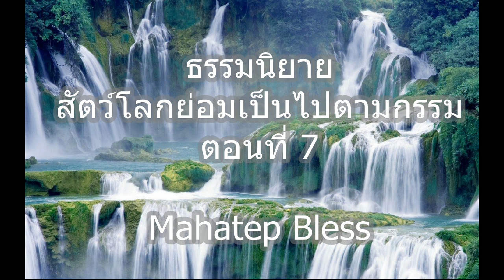ธรรมนิยายหลวงพ่อจรัญ สัตว์โลกย่อมเป็นไปตามกรรม ตอนที่ 7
ธรรมนิยายหลวงพ่อจรัญ สัตว์โลกย่อมเป็นไปตามกรรม
ธรรมะนิยายหลวงพ่อจรัญ เสียงอ่านหนังสือ
แต่งโดย สุทัสสา อ่อนค้อม (รศ. ดร.สุจิตรา อ่อนค้อม)

ฟัง Playlist เสียงอ่านอ.สุทัสสา ครบทุกตอน

ฟัง Playlist เสียงอ่านอ.เพ็ญศรี ครบทุกตอน

1. เจ้าอาวาสวัดป่ามะม่วง
2. นายบัวเฮียว
3. พระบัวเฮียว
4. ครูสฤษดิ์
5. มารไม่มี บารมีไม่เกิด ประเสริฐไม่ได้
6. รัฐมนตรีกับคุณหญิง
7. คุณนายลำไย
8. ทำความดีต้องฝืนใจ
9. หลวงตาเฟื่อง
10. เรื่องของกรรมใครทำใครได้
11. วิธีแก้กรรมที่ดีที่สุด
12. นายจ่อย
13. โยมนินทาพระ
14. คุณนายดวงสุดา
15. อจินไตย 4
16. นายอู่
17. หอประชุมเจริญชัย
18. กระจกวิเศษ
19. อุบาสิกาทองริน
20. นางบุญรับ
21. พยาบาทนิวรณ์
22. อุปชีวิกา
23. ก้อนหินพูดได้
24. สารพันปัญหา
25. เถ้าแก่เส็ง
26. อาจารย์สาว
27. โยมปั่น
28. น้ำมันหมด
29. นางกิมหง
30. คหบดี
31. คุณนายราศี
32. แพทย์หญิงนลิน
33. พระในบ้าน
34. นายขุนทอง
35. เข้าถึงธรรม
36. ปลัดอำเภอ
37. วันสุดท้ายของชีวิต
38. ผลสมาบัติ
39. เมตตาธรรมค้ำจุนโลก
40. นางบุญพา
41. เจตภูต
42. คุณหญิงอรอุษา
43. อาบัติปาราชิก
44. เจ๊นวลศรี
45. คุณนายโสภิต
46. พระพุทธโสธร
47. นางสาวเตย
48. มรรยาทชาวพุทธ
49. นายฮิม
50. หัวอกสะใภ้
51. อาจารย์ชิต
52. พระฉฬภิญญา
53. บุรุษ ผู้มากับก้อนหิน
54. นางมณโฑ
55. แม่ชีเจียน
56. เจ๊ลั้ง
57. มาตาปิตุคุณสูตร
58. ผีการพนัน
59. ตาเหล็งฮ้วย
60. ใช้หนี้นกกระสา
61. พระโลมสนาคเถระ
62. ตัวเงิน ตัวทอง
63. มงคลสูตร
64. สรณะที่แท้
65. นายสุเมธ
66. รู้อะไร ไม่สู้รู้วิชา
67. ทำกรรมแทนกันไม่ได้
68. ทิดบวบ
69. ใช้หนี้ค่าก๋วยเตี๋ยว
70. คนปากโป้ง
71. เจ้าหมี
72. เปิดป้ายร้านเสริมสวย
73. ถูกรางวัลที่ ๑
74. เถ้าแก้บ๊ก
75. คุณหญิงปทุมทิพย์
76. คนรังแกเมีย
77. ทุนเสริมสมอง
78. อริยทรัพย์
79. เทศน์กัณฑ์สุดท้าย
80. อำลาญาติโยม

ธรรมนิยาย,หลวงพ่อจรัญ,มักกะรีผล,กฏแห่งกรรม,เสียงอ่าน,หนังสือ,หนังสือธรรมะ,audiobook,dhamma,มักกะรีผลเสียงอ่าน,นารีผล,สัตว์โลกย่อมเป็นไปทางกรรม
,ความหลงในสงสาร,วัฏจักรชีวิต,เจริญธรรม,พุทธศาสนา,อยู่กับยาย,เรื่องเล่า,เพ็ญศรี,ครูบาอาจารย์,หลวงพ่อ,หลวงปู่,นิยาย,ธรรม,ธรรมะ,buddhaพระอานนท์,ธรรมนิยาย,พุทธอนุชา,พระพุทธเจ้า,พุทธศาสนา,เสียงอ่าน,หนังสือ,ธรรมะ,หนังสือธรรมะ,ประวัติ,พระอรหันต์,สอนใจ,นิทาน,พระศาสดา,มงคล